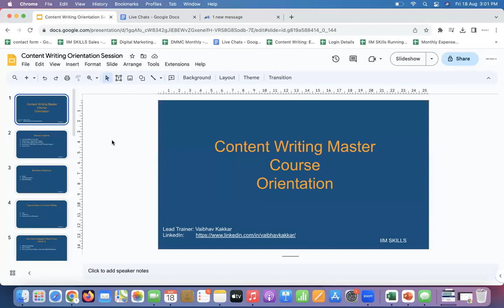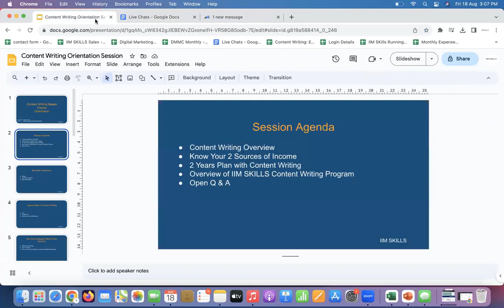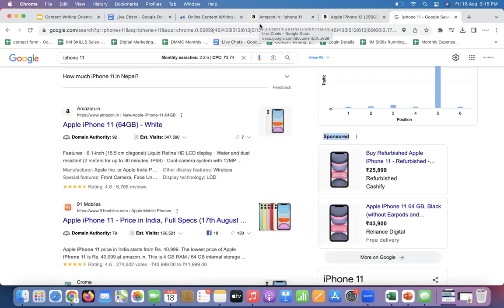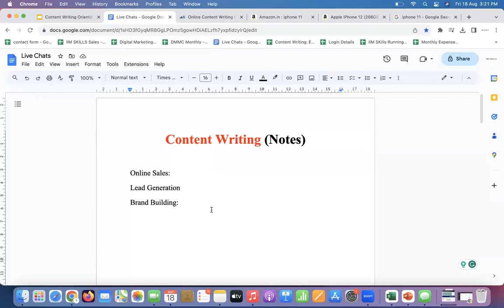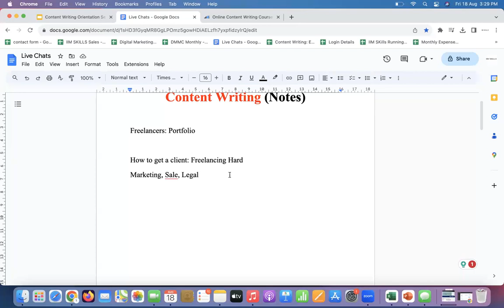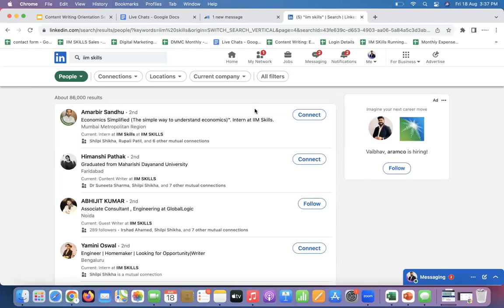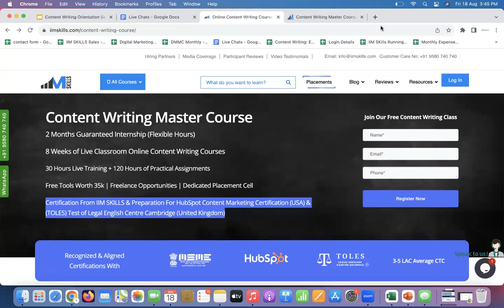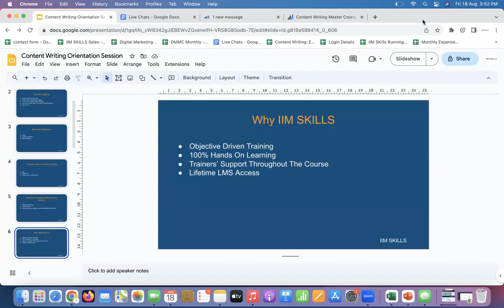Content Writing Orientation Session Recording